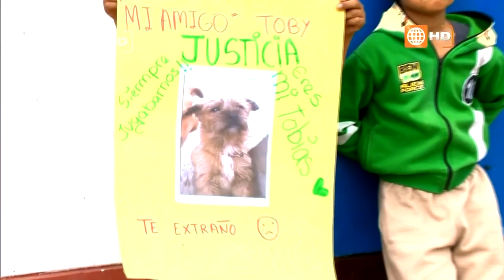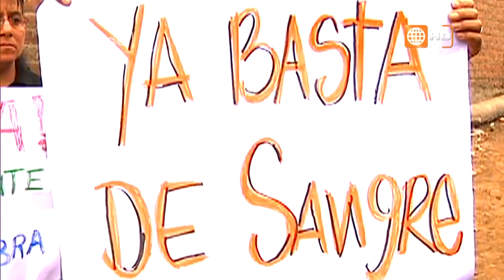Dr. Vet: Mascotas del barrio perdieron la vida por la delincuencia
Un grupo de mascotas que vigilaban un vecindario en Surco fueron victimas de la delincuencia. El Dr. Vet fue de inmediato para averiguar más sobre el hecho 😣.

Juntémonos Más.